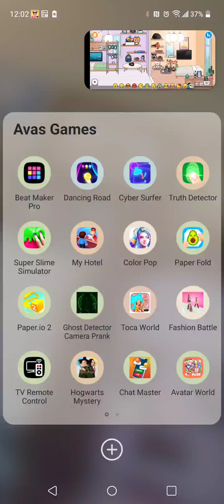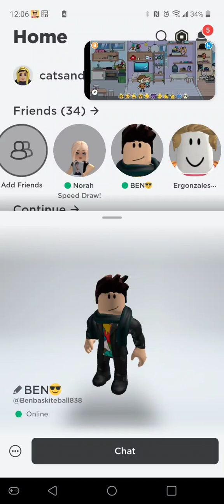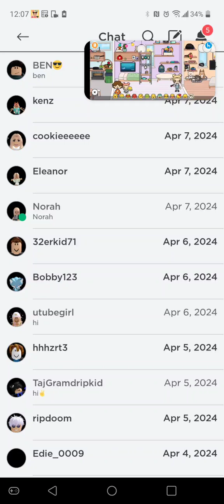me playing roblox